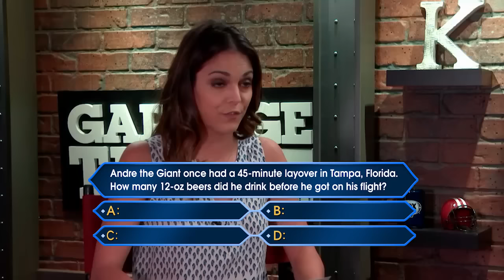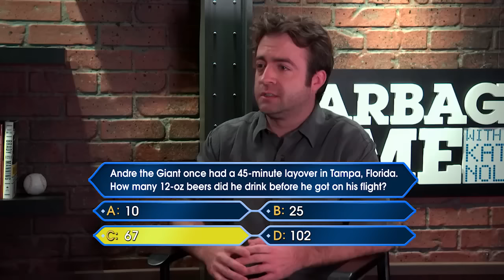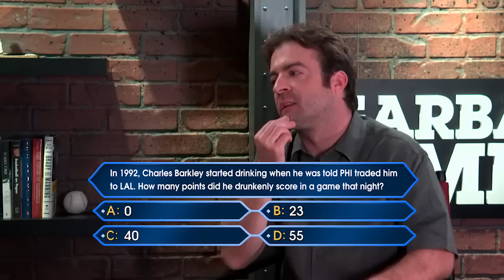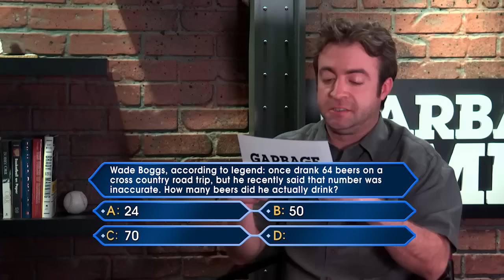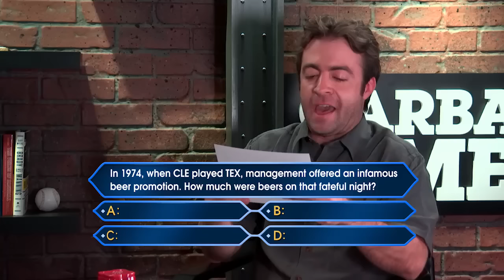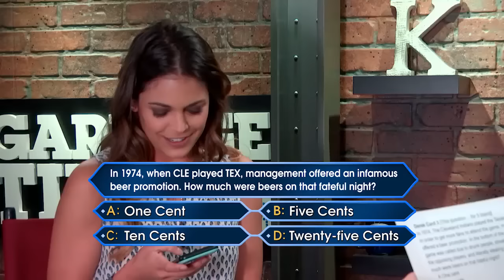Who Wants To Drink A Million Beers?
Katie Nolan and Drunk History’s Derek Waters compete in a game of sports-related beer trivia. Plus, Katie phones a friend, Not Safe's Nikki Glaser.

Garbage Time with Katie Nolan is a half-hour sports comedy show that makes fun of stories surrounding the sports and pop culture world. Garbage Time airs Wednesday night at 11:30pm on FS1.